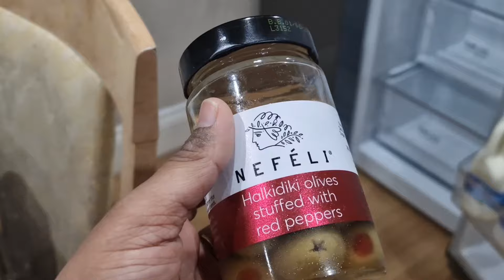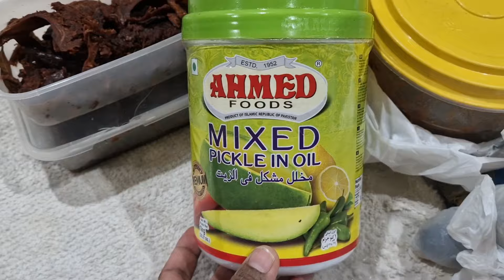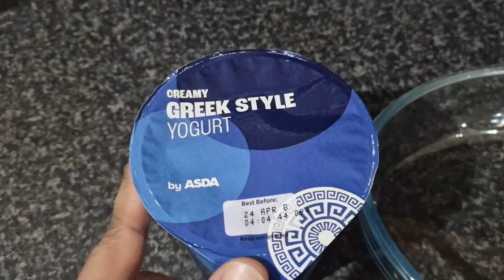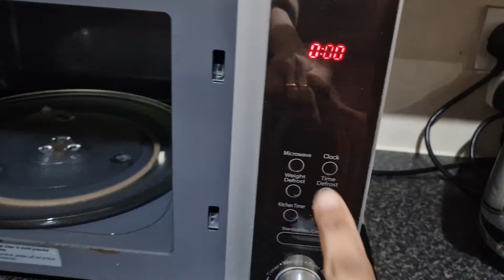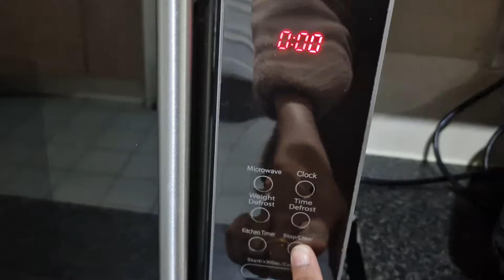চার মিনিটে বানিয়ে নিলাম মিষ্টি দই মাইক্রোওভেনে🥰।দুই বোন মিলে ফ্রিজ টা ডিপ ক্লিন করে নিলাম ♥️